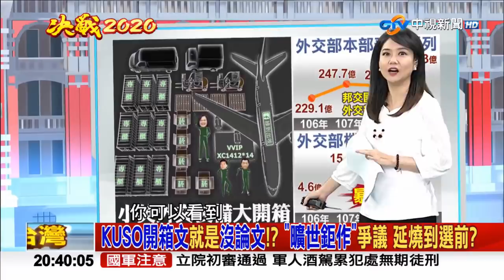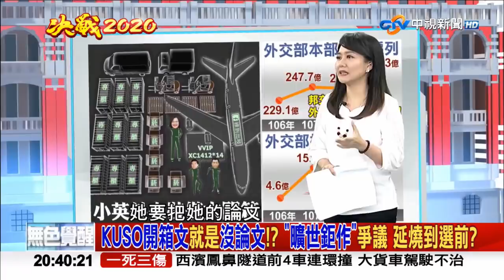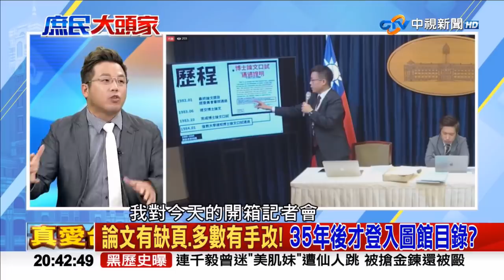【節目看點】蔡英文公開打字機論文！不需要口試委員的簽名？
蔡英文公開35年前打字機論文 ...LSE不需要口試委員簽名？
而網友KUSO小英外交裝備開箱文，
飛機上除了貨櫃、香菸、吳宗憲...就是沒有小英的博士論文！

(👧小編：網友真的很有創意！做了一個私菸版😂)